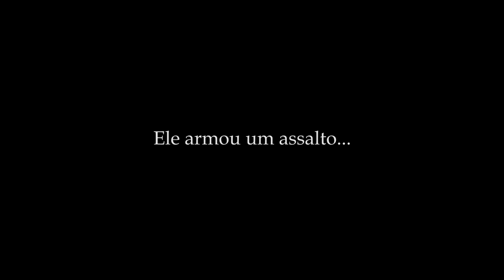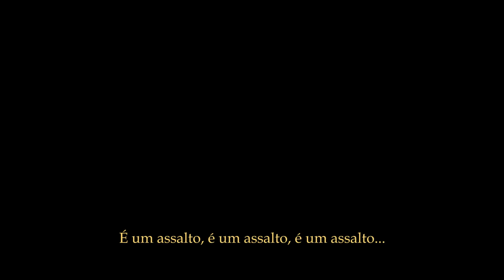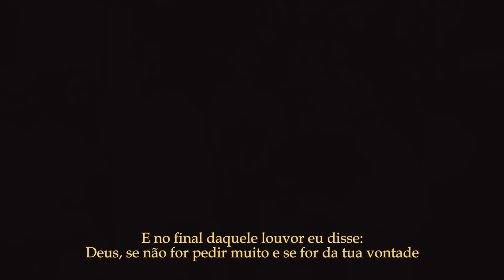O PEDIDO DE CASAMENTO MAIS LINDO E LOUCO!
Agradecimentos:
Floricultura Inamoratta - @inamorattaflor
Orquestra Vivara - @orquestravivara

Av. Presidente Dutra, 2701
Caixa Postal 41
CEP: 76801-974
Porto Velho - Rondônia
Deise Souza